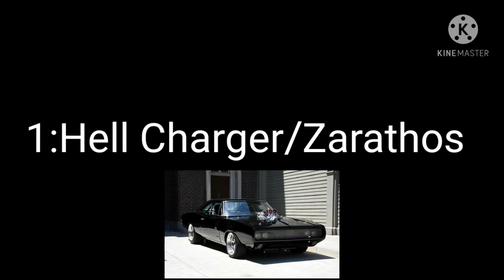5 personagens mais fortes de a Vingança de Hell Charger